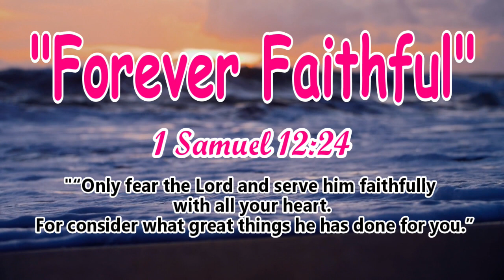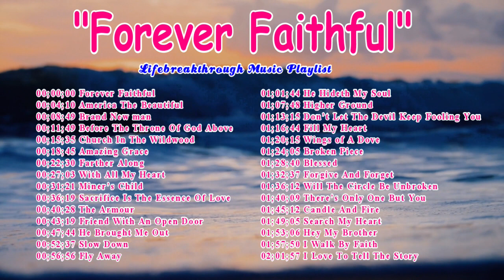"FOREVER FAITHFUL" ( Christian Music by lifebreakthrough)